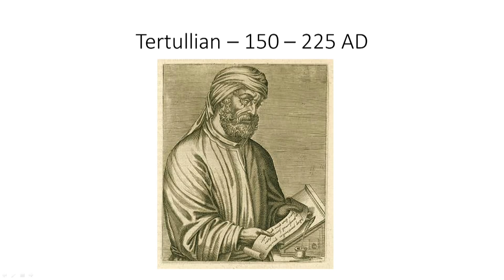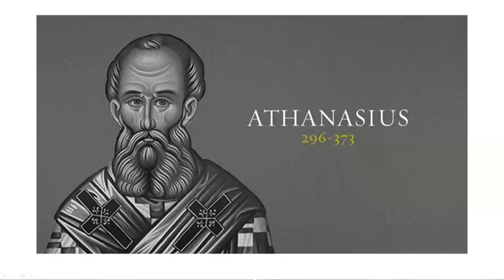The Godhead (Part 1) - Pastor Stan Harvey